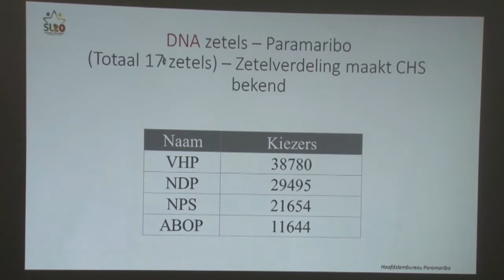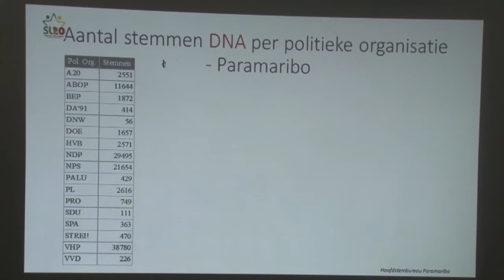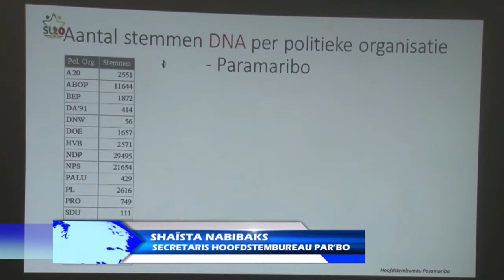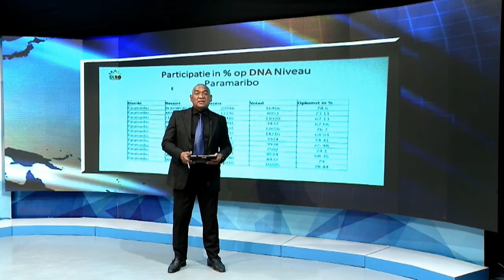06 06 2020 Cijfers uitslag kiesdistrict Paramaribo bekend